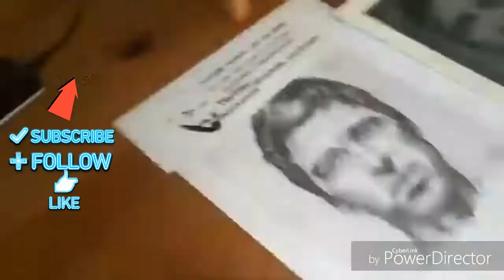Time Lapse Portrait - Noel Gallagher